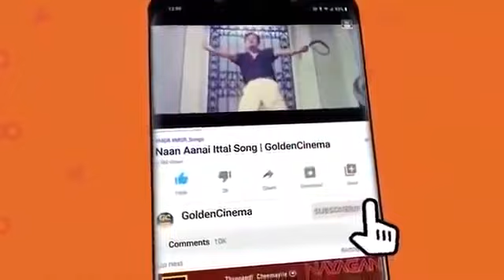இதயத்தை வருடிடும் இசையானி இளையராஜா பாடல்கள் | Ilayaraja Hit Melodies | Ilayaraja Songs Tamil.